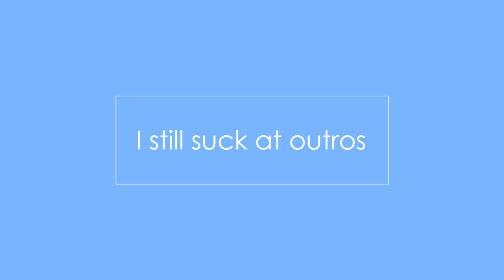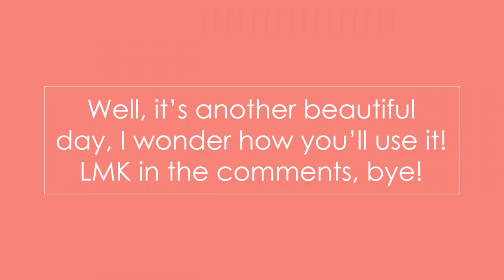OUR CATS' EXPENSIVE WARDROBE - Vlog about Cats & their Owners - Episode 2 - [College Students]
Our cats are spoiled brats. They get all the nice fancy clothing. A couple of these items are literally more expensive than some of my clothes [Alex D;]. Anyways, Teppei the rat has major anxiety and the clothes seem to help, so it gives us an excuse to dress them up!

- Zack & Zoey Pompom Dog Sweater
- Pumpkin Costume: Somewhere in Pet Supplies Plus